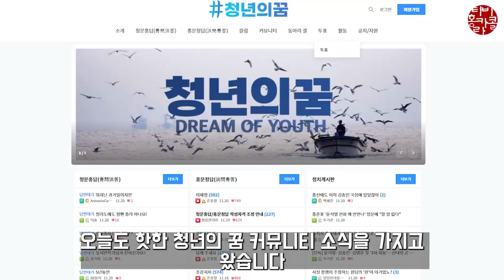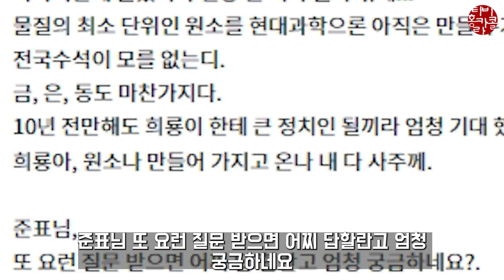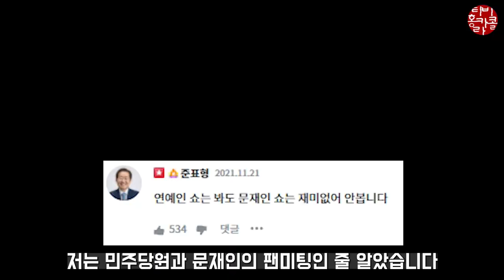"홍준표 센스에 청년들 빵터졌네 ㅋㅋㅋ" 청문홍답 하이라이트!